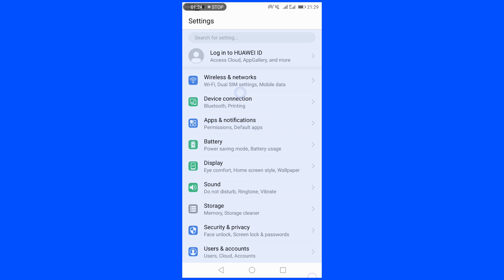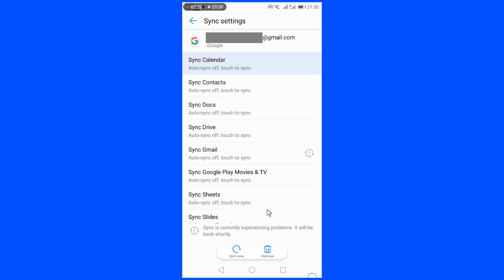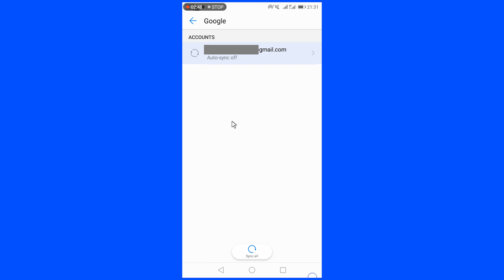how remove google account in phone | mr boy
⭕️ ඔයාගෙ phone එකෙන් ඔයා පාවිච්චි කරන google account එක හරි පාවිච්චි නොකරන අමතර google account හරි ලේසියෙන්ම නිවැරදිව remove කරගමු.

 🧨♻️තවත් මේ වගේ ඔයා නොදන්න tricks දැන ගන්න Mr boy

                   ⭕️OBS studio